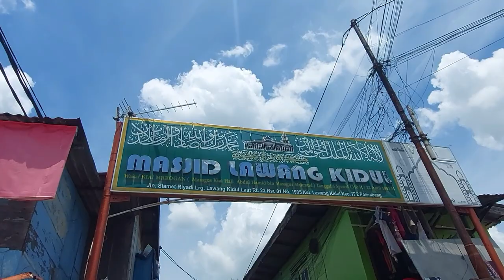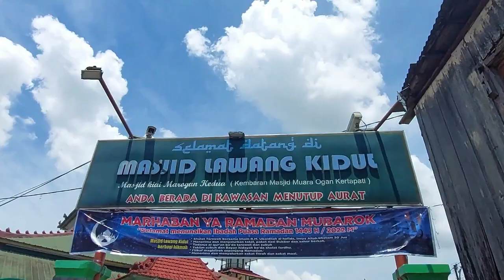Mesjid Lawang Kidul Palembang- simbol intelektual Ulama Nusantara dan Palembang